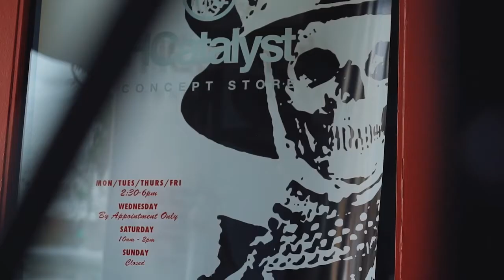Human Catalyst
Branding video for Human Catalyst, a streetwear brand based in San Diego.